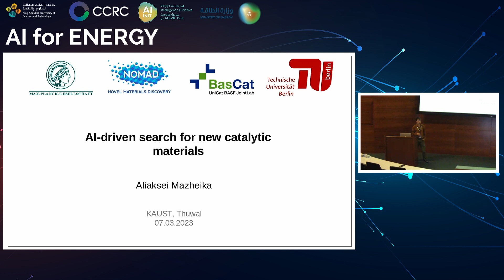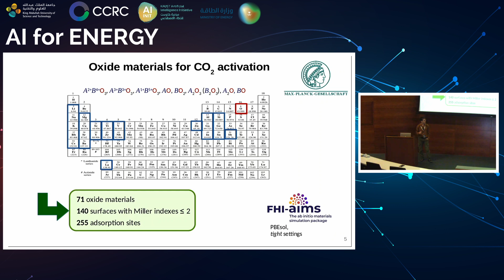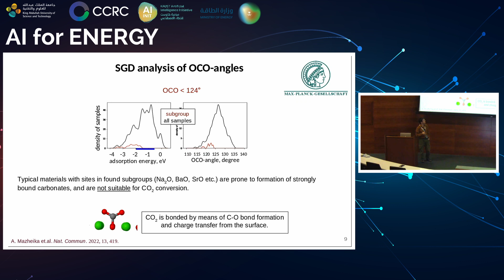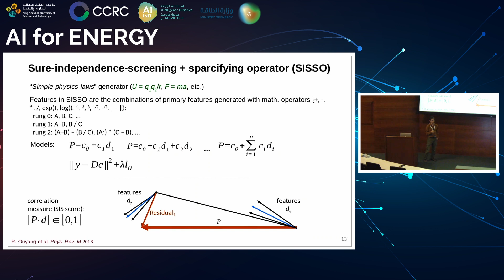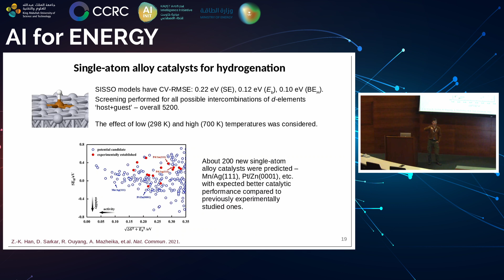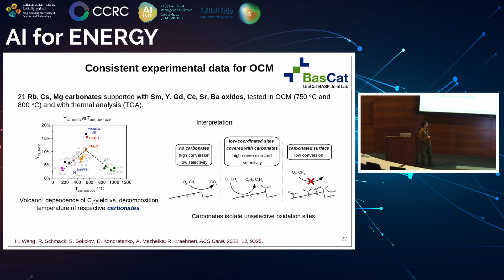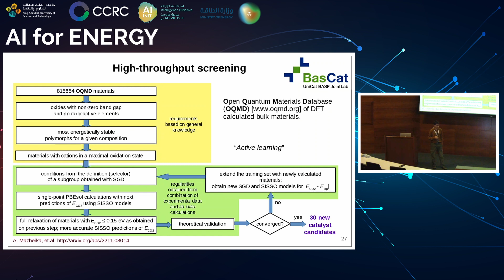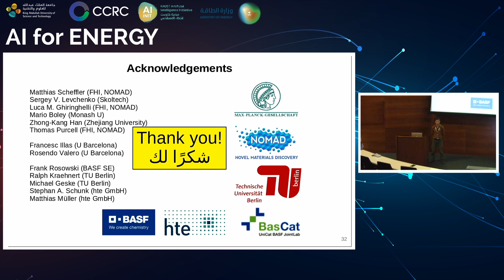Aliaksei Mazheika: AI-driven Search for New Catalytic Materials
KAUST Research Conference on AI for Energy hosted and organized by the CCRC (Clean Combustion Research Center) on March 6-8, 2023